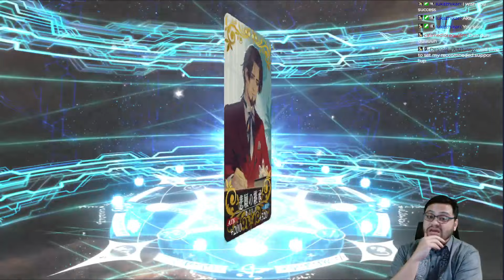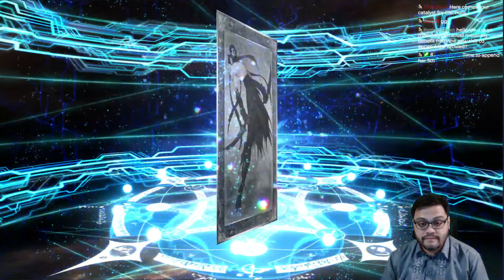Destiny Order Summon | JP 9th ANNI Summons!